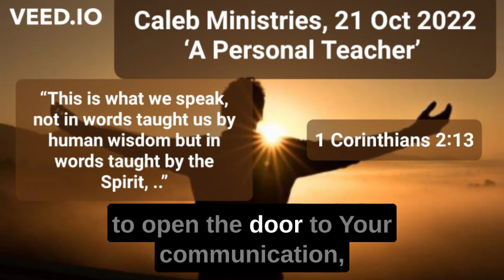21 Oct 2022, ‘A Personal Teacher’, 1 Corinthians 2:13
21 Oct 2022,
‘A Personal Teacher’,
1 Corinthians 2:13